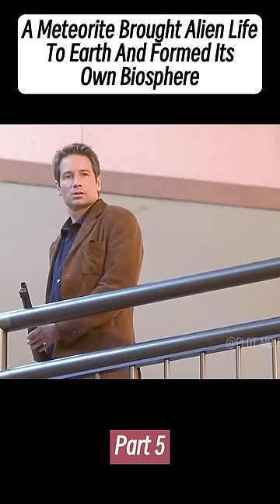[Part 5] A Meteorite Brought Alien Life To Earth And Formed Its Own Biosphere In Just One Week